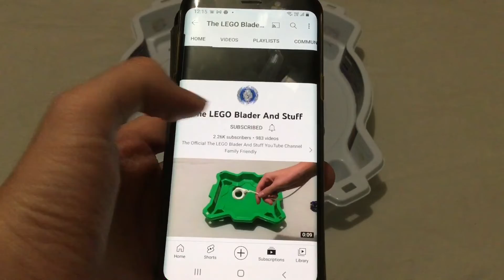Beyblade Burst Pro Series Zwei Luinor VS Maximum Garuda